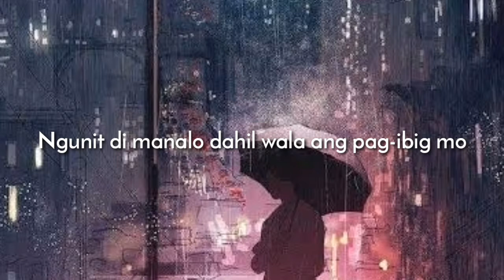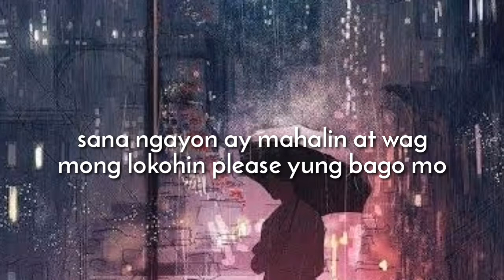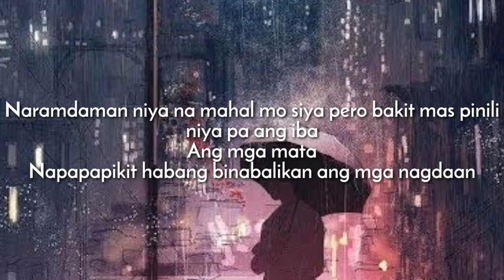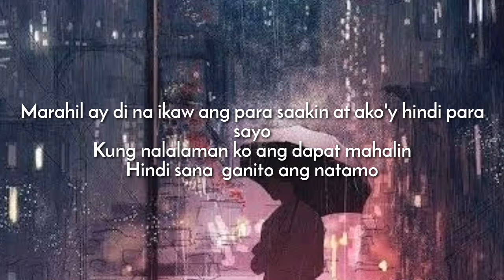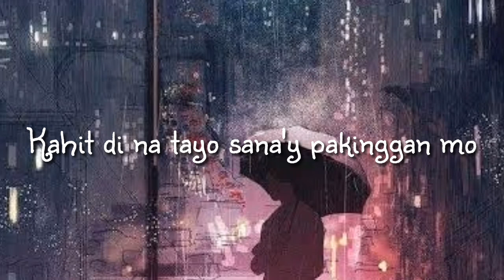KARAOKE Kahit Di Na Tayo Mashup by Ica & sevenjc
Karaoke of Kahit Di Na Tayo Mashup cover by Ica & sevenjc.